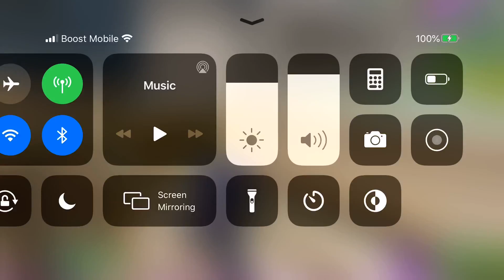First no scope don’t worry just posted to start